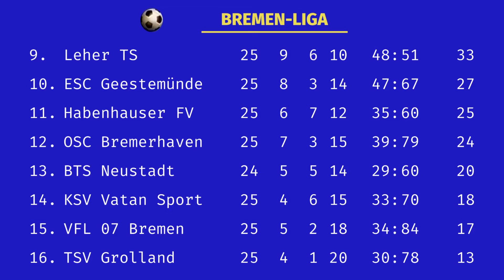BSV LateNight Folge 69: Wir sind der Pfeffer im Gewürz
Der Klassiker DER Stark Bremen Liga: Blumenthaler SV gegen Bremer SV und warum es uns gefiel:
Die Dampfwalze war so heiß wie der Glühwein!

Wo ist die Spannung? Die Spieler präsentieren sich dem nächsten Trainer Ralf Voigt.

Wo ist die Anspannung? Die Fans wollen begeistert werden.

Die Butterbrote schon geschmiert? Grolland auf dem Weg in die Landesliga.

Ist noch Salz in der Suppe? Die SAV auf dem Weg zu Bremen-Nordens Nummer 1.

Der Blick nach Bremerhaven ist nicht weit, aber rechnerisch möglich. Der OSC drin oder nicht im Abstiegskampf?

Es gibt ein Nord-Hastedt: Schleswiger in Bremen!

Und: Er ist zurück! Der Late Call!!